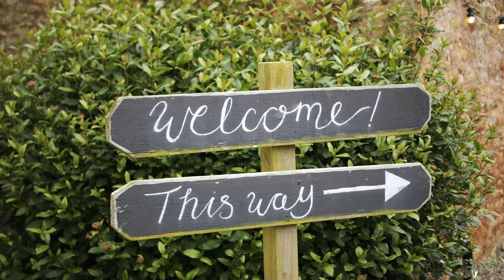Cow Shed Wedding Video | Cathy & Calum